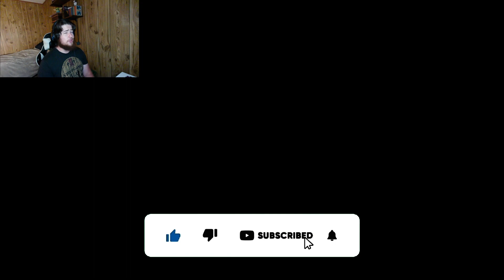THE PRISONER OF AZKABAN - LEGO Harry Potter Collection - (Complete Year 3) Gameplay Playthrough 2023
This is the complete compilation of my LEGO Harry Potter collection year 3 series for bingeing convenience.

Lego Harry Potter: Years 1–4 is a Lego-themed action-adventure video game developed by Traveller's Tales and published by Warner Bros. The game is based on the Lego Harry Potter toy line, and its storyline covers the first four books by J.K. Rowling and its film adaptations in the Harry Potter film series: Harry Potter and the Philosopher's Stone (2001), Harry Potter and the Chamber of Secrets (2002), Harry Potter and the Prisoner of Azkaban (2004), and Harry Potter and the Goblet of Fire (2005).

The game was released in June 2010 for Microsoft Windows, PlayStation 3, Wii, Xbox 360, Nintendo DS, and PlayStation Portable, Android in November 2010, OS X in January 2011, iOS in September 2016, PlayStation 4 in October 2016, and for Nintendo Switch and Xbox One in October 2018 as part of the Lego Harry Potter Collection, which bundles the game with its sequel, Lego Harry Potter: Years 5–7.gameplay